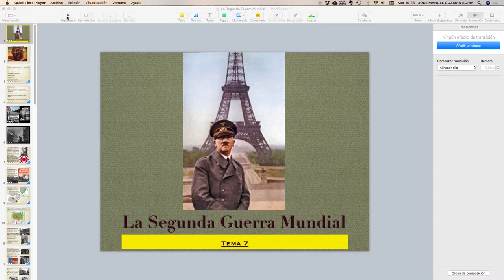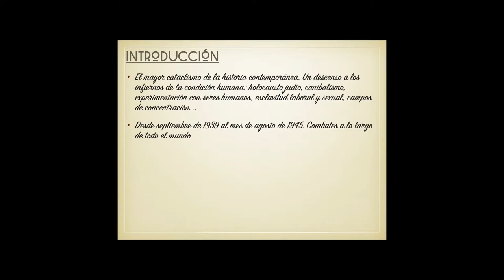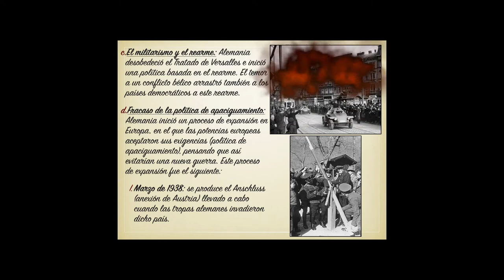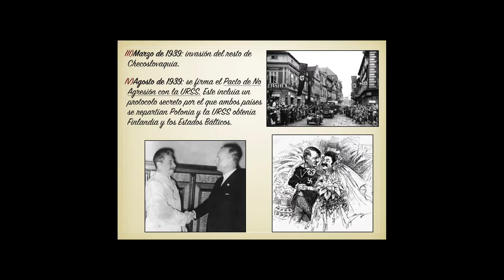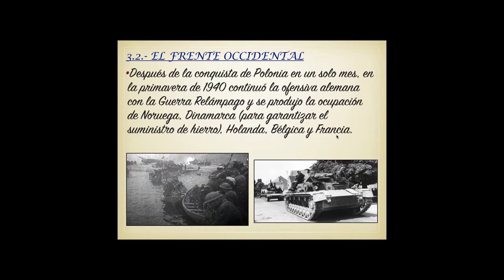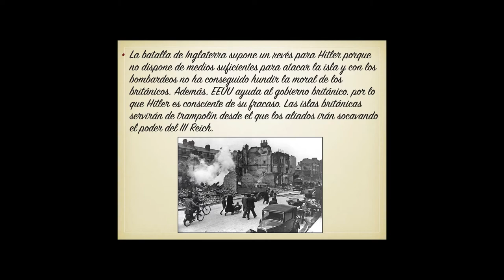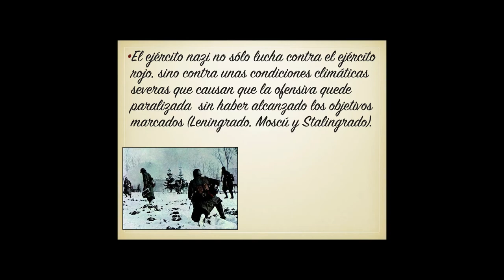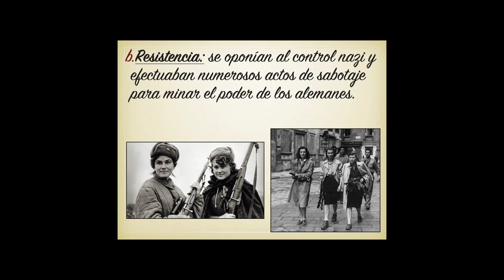La Segunda Guerra Mundial I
1.- Orígenes, 2.- Causas y 3.- La ofensiva del Eje (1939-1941).